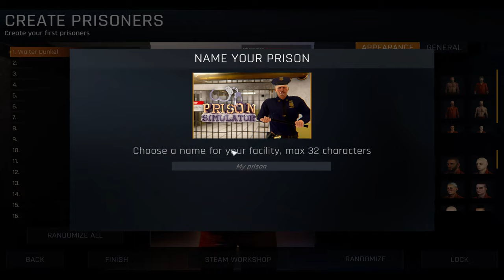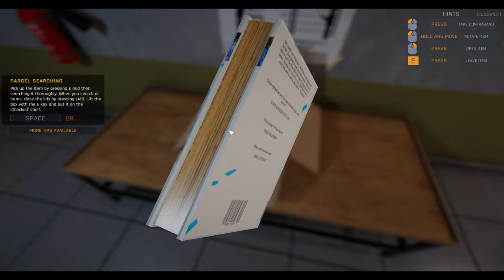Prison Simulator Ep1 - Prison Burrito | First Look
First Look at Prison Simulator. We are new Correctional Officers at Prison Burrito. A fire breaks out and we have to "subdue" an unruly inmate. Worked out and won a bet. Some contrabands were found and Toys For Tots will have a sizeable contribution from the elves at Prison Burrito. Hope you enjoy!